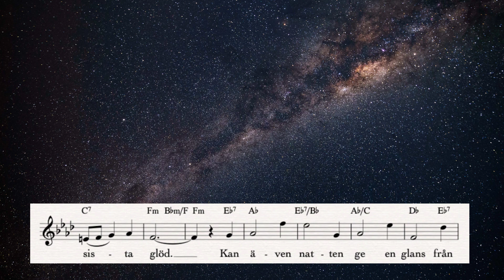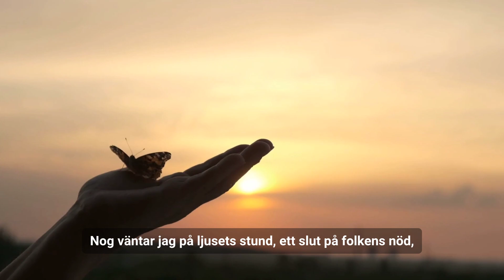Nog längtar jag till ljusets dag; Kören Uppslaget sjunger ur Anders Nybergs "Hundra Hymner"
Nog längtar jag till ljusets dag

Text: Bertil Murray
Framförd av vokalensemblen Uppslaget, Uppsala, under ledning av Peter Melin

när himlen färgas röd.
I skymningsstunden dröjer jag
till solens sista glöd.
Kan även natten ge en glans
från rymdens djupa hav,
från allt som finns och allt som vanns
och allt vad jorden gav?

Nog väntar jag på ljusets stund,
ett slut på folkens nöd,
ett oupplösligt fredsförbund
där hungrande får bröd.
Visst möter glädjens dag en gång
när jorden tvättats ren
och folken sjunger livets sång
i solens mjuka sken?

Det kommer gryning efter natt,
det enda som jag vet.
I hoppet ryms en silverskatt,
en dyrbar hemlighet:
Är himmelriket redan här,
gryr morgondagen nu?
Ja, all den längtan som vi bär,
den längtan, Gud, är du.